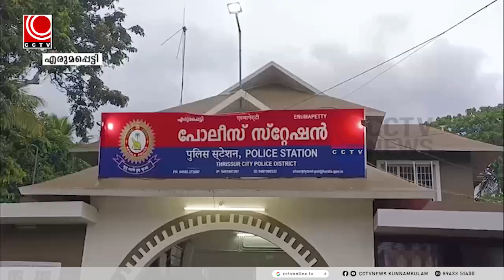കിരാലൂരില്‍ യുവാവിനെ ആക്രമിച്ച കേസില്‍ രണ്ട് പേര്‍ അറസ്റ്റില്‍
വേലൂര്‍ കിരാലൂരില്‍ യുവാവിനെ സംഘം ചേര്‍ന്ന് ആക്രമിച്ച് വധിക്കാന്‍ ശ്രമിച്ച കേസില്‍ രണ്ട് പേരെ എരുമപ്പെട്ടി പോലീസ് അറസ്റ്റ് ചെയ്തു.
കേസില്‍ ഇനി രണ്ട് പേരെ കൂടി പിടികൂടാനുണ്ട്.